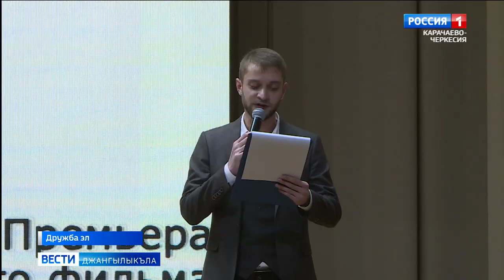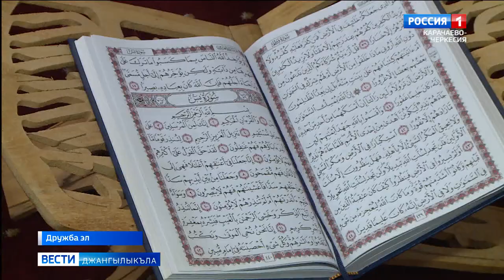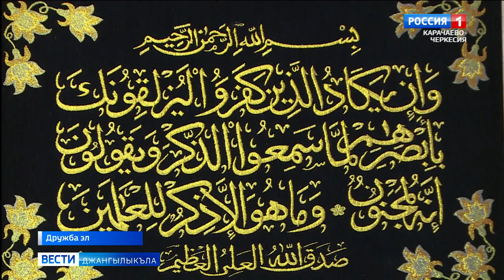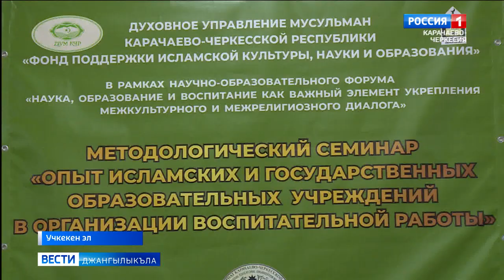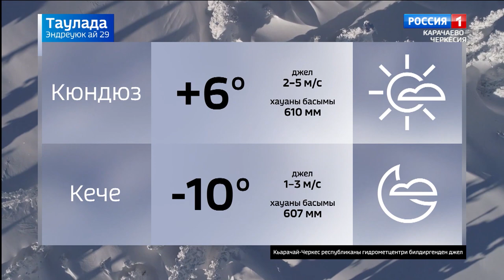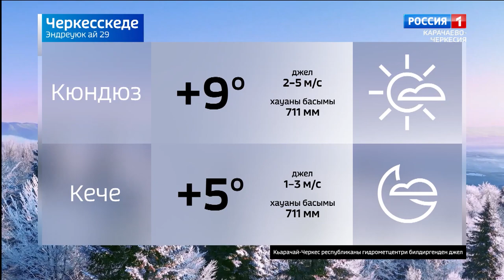Вести на карачаевском языке 29.12.2021